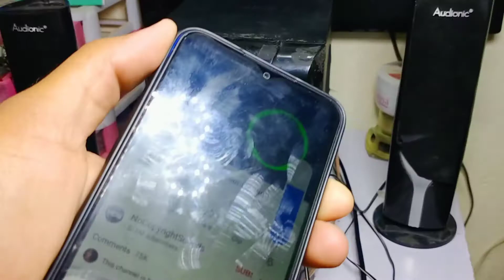How To Repair Audionic Bluetooth speaker At home